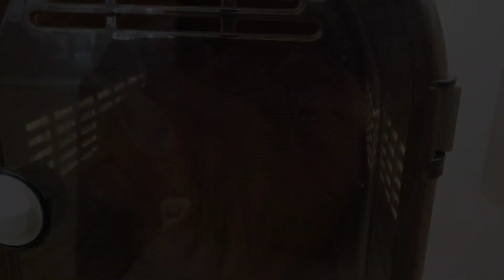猫の五月が怪我…❗️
とある日の夕方・・・猫の五月が怪我して帰って来ました。さぁ～！それからてんやわんや・・・